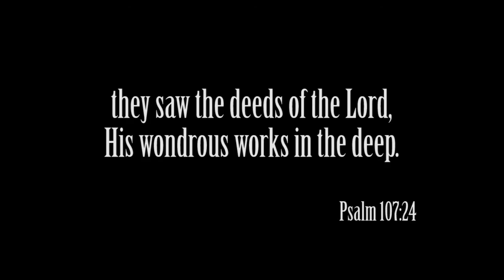Diving Grand Cayman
Video clips of our most recent trip to Grand Cayman in May 2012. Dive sites were Big Tunnels, Meridian Wall, Killer Pillars and Royal Palms.

Equipment used:

Flip Video 3rd Generation (newest version)
Ikelite Housing 5610.03
Ikelite Pro V8 Light